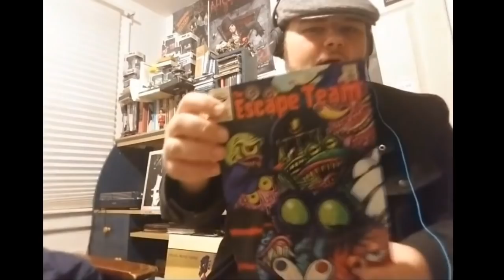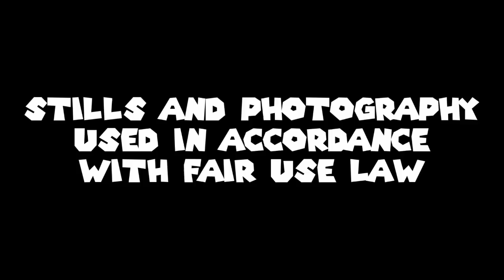The Geekvolution Omnibus Volume 6 Part 2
(0:08) Prime Time Crisis (Bates Motel, Black
Mirror "USS Callister," Atlanta, The Toys That
Made Us, Young Justice, Black Lightning)

(2:24:07) He Made Me Watch (Star Trek VI: The
Undiscovered Country, Shogun Assassin, 13 Hours,
Wilco: I Am Trying to Break Your Heart)

(3:46:47) Guitar Pick (They Might Be Giants: I
Like Fun)

(4:21:08) D-Pad (Playstation Now)

(4:45:50) Read a Book (No Man's Land audio book
and Goosebumps)

(5:31:20) Letters Pages (Q&A)